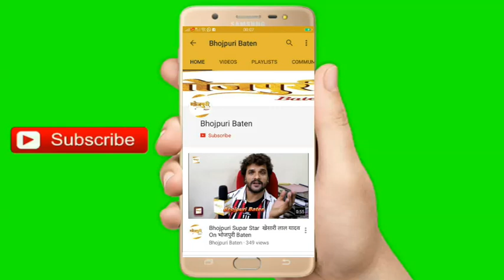Kamariya Hila वाली हीरोइन Lauren Gottlieb को Pawan Singh सिखाएंगे भोजपुरी कर सकते हैं नया गाना